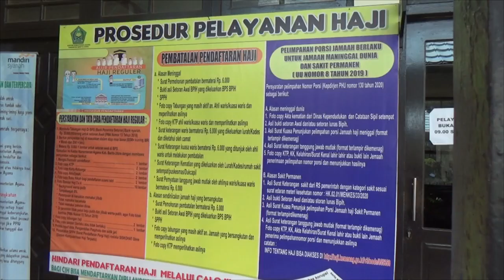124 CALON JAMAAH HAJI BARITO UTARA BATAL BERANGKAT